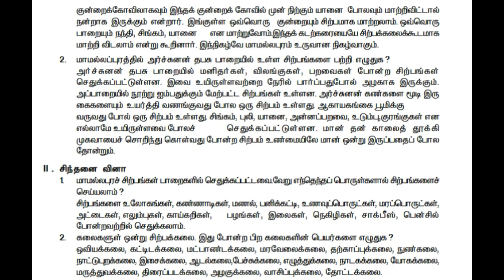TAMIL STD 6 | TERM - 2 | UNIT - 2 | SUPPLEMENTARY